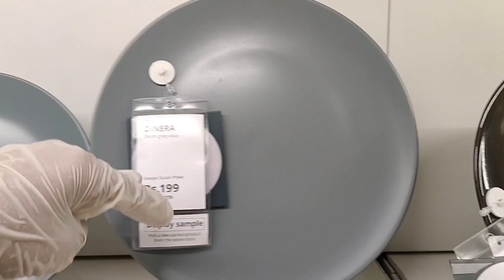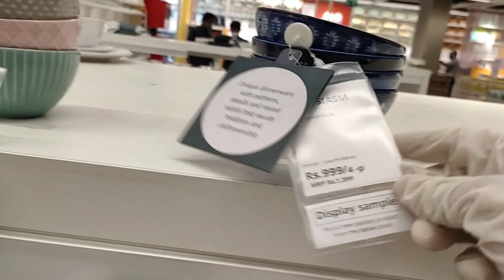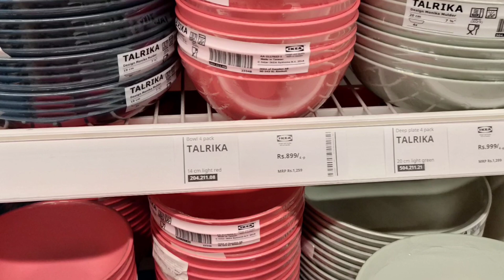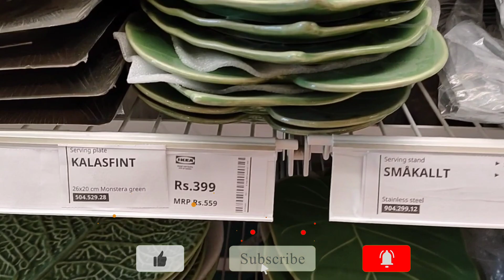IKEA Latest & Unique Ceramic Collection|| Kitchen Products|IkeaLatest And Useful Kitchen Products..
IKEA INFORMATION:-

a Dutch multinational group that designs and sells ready-to-assemble furniture, kitchen appliances and home accessories, among other useful goods and occasionally home services. Founded in Sweden in 1943 by 17-year-old Ingvar Kamprad, IKEA has been the world's largest furniture retailer since 2008.[8][9][10][11][12] According to the Bloomberg Billionaires Index, as of January 2018, Kamprad was the eighth richest person in the world, with an estimated net worth of US$58.7 billion.[13][14][15][16] The company's name is an acronym that consists of the founder's initials (Ingvar Kamprad) plus those of Elmtaryd, the family farm where he was born, and the nearby village Agunnaryd (his hometown in Småland, southern Sweden).[17][18]

Soundarya

It really take a lot of hard work to make a good video for you all.